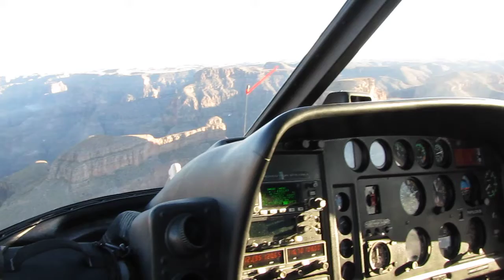Me flying over the Grand Canyon!.MOV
Absolutely amazing!!!